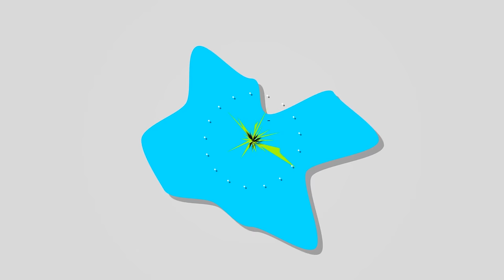Loadout Hacksaw Ridge - Syringe OP | Battlefield 1 Medic Gameplay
Hey guys, today we're going to try a revive only setup and talk about the lessons that can be learned from a more pacifist style of play.